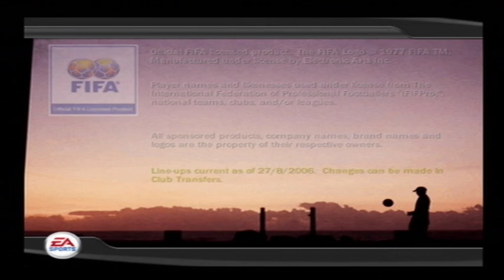FIFA 07 intro Playstation 2